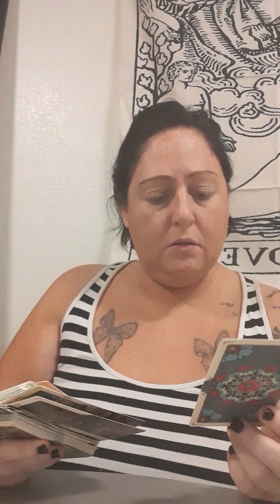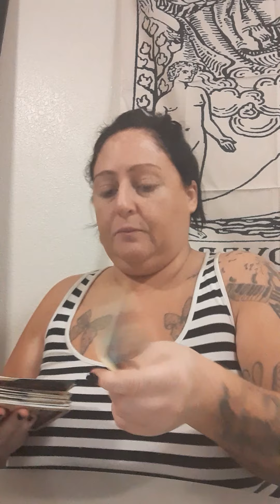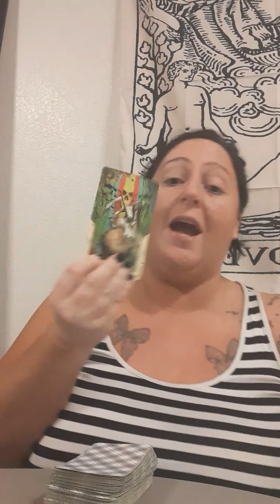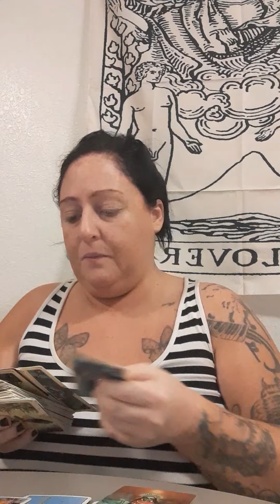Gemini mid month Life changing stuck and indecisive